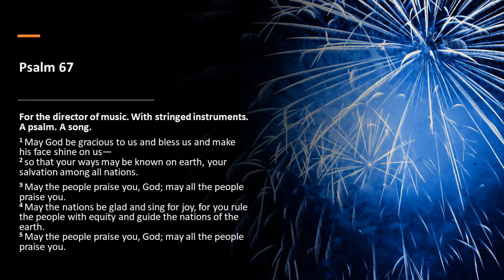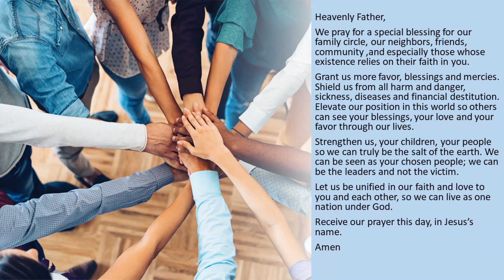Special Blessings June 18, 2021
Heavenly Father,

We pray for a special blessing for our family circle, our neighbors, friends,  community ,and especially those whose existence relies on their faith in you.
Grant us more favor, blessings and mercies.  Shield us from all harm and danger, sickness, diseases and financial destitution.  Elevate our position in this world so others can see your blessings, your love and your favor through our lives.
Strengthen us, your children, your people so we can truly be the salt of the earth. We can be seen as your chosen people; we can be the leaders and not the victim.
Let us be unified in our faith and love to you and each other, so we can live as one nation under God.
Receive our prayer this day, in Jesus’s name.
Amen
Psalm 67